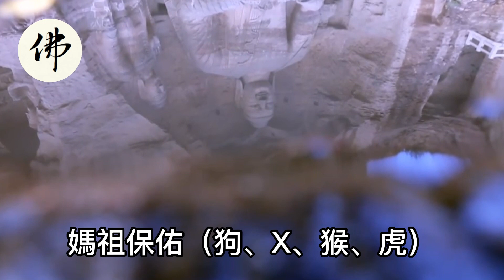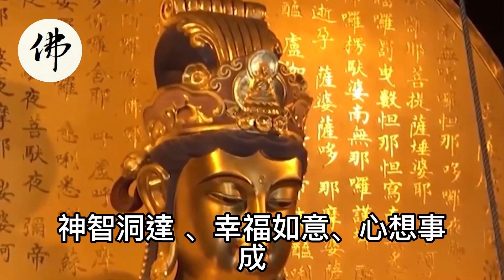2023年裏！這六大生肖財神愛！菩薩來！財來福來好運來！運勢上上簽！老天爺絕不讓你窮！【佛之緣】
2023年裏！這六大生肖財神愛！菩薩來！財來福來好運來！運勢上上簽！老天爺絕不讓你窮！